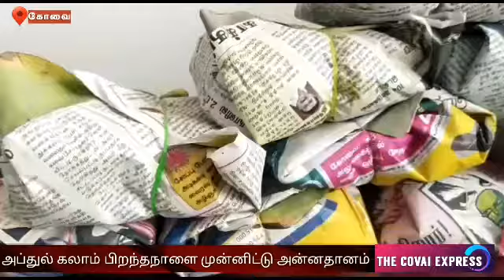Annathanam on the occasion of Dr. ABJ Abdul Kalam's birthday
டாக்டர் அப்துல் கலாமின் பிறந்த தினத்தை முன்னிட்டு  ஸ்ரீ சாய் அறக்கட்டளை மற்றும் ப்ராஸ்பரிட்டி மல்டி ஸ்டேட் அக்ரோ அண்ட் ஹவுசிங் கோ ஆப்ரேட்டிவ் சொசைட்டி ஆகியோர் இணைந்து ஏழை எளியோருக்கு அன்னதானத்தை வழங்கினர்.மறைந்த முன்னாள் ஜனாதிபதி டாக்டர் ஏபிஜே அப்துல் கலாம் அவர்களின் பிறந்த நாளை நாடு முழுவதும் பல்வேறு அமைப்பினர் கொண்டாடி வருகின்றனர்.அவரது பிறந்த தினத்தை முன்னிட்டு ஏழை எளியோருக்கு பல்வேறு நலத்திட்ட உதவிகள் மற்றும் அன்னதான திட்டங்களை துவக்கி வருகின்றனர்..இதன் ஒரு பகுதியாக  ஸ்ரீ சாய் அறக்கட்டளை மற்றும் ப்ராஸ்பரிட்டி மல்டி ஸ்டேட் அக்ரோ அண்ட் ஹவுசிங் கோ ஆப்ரேட்டிவ் சொசைட்டி ஆகியோர் இணைந்து பீளமேடு பகுதியில் அன்னதான திட்டத்தை துவக்கினர்.இதற்கான துவக்க நிகழ்ச்சியில் ஸ்ரீ சாய் அறக்கட்டளையின் தலைவர் டாக்டர் ஸ்ரீ நாகராஜ் தலைமை தாங்கினார்.இதில், ப்ராஸ்பரிட்டி மல்டி ஸ்டேட் அக்ரோ அண்ட் ஹவுசிங் கோ ஆப்ரேட்டிவ் சொசைட்டி நிறுவனத்தின் தலைவர் பாலசுப்ரமணியம்,சி.இ.ஓ.ஆரோக்கியராஜ்,செயலாளர் பிரபு,மற்றும் நிர்வாகிகள் ஸ்ரீ நாகராஜ்,சுனில்,முத்தையா,பாலா,குகன் ஆகியோர் முன்னிலை வகித்தனர்.தொடர்ந்து அனைவரும் இணைந்து சாலையோரம் வசிக்கும் ஆதரவற்றோர் மற்றும் ஏழை எளியோருக்கு உணவு வழங்கினர்.நிகழ்ச்சியில் ஸ்ரீ சாய் அறக்கட்டளையின் நிர்வாகிகள் மகேஷ் குமார்,ரமேஷ்,மாதவன்,ராஜதுரை,உலகநாதன்,மணிகண்டன் உட்பட பலர் கலந்து கொண்டனர்.